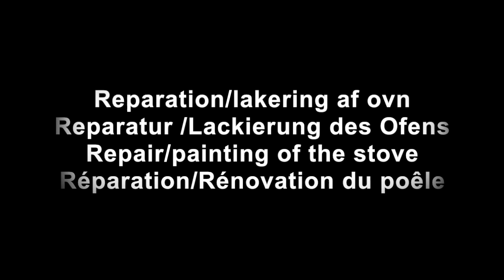Repair/painting of the stove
In this video, we show how easily and quickly you can repair and paint your wood burning stove.
If there are any scratches, rust stains or marks on your wood burning stove, you can easily fix them with Aduro Spray (Senotherm spray).

Aduro Spray is designed specifically to repar scratches, damages, rust stains and the like in the paint of your stove. The spray makes it easy to achieve a perfect result.